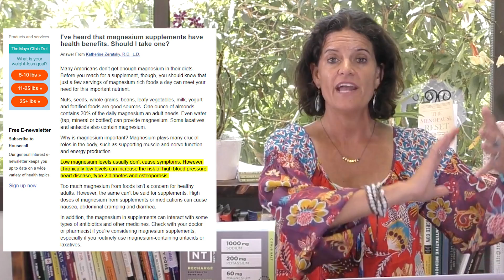What Minerals Deplete When You Fast?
Fasting can deplete the body's stores of minerals, especially during prolonged fasts or during periods of exercise when electrolytes can be lost during sweat.
OPEN ME 👇

TIMELINE:

00:00  Intro
01:06  Does fasting deplete minerals?
01:37  Importance of minerals in our body
02:06  3 mineral deficiencies that show up with fasting
03:37  Signs of low in potassium
04:46  Magnesium for your health
05:44  Why is magnesium so important for women?
06:24  Signs of low in magnesium
07:02  What are the health benefits of sodium?
08:33  What minerals should I take when fasting?
09:58  My favorite mineral supplement

NOTES: Why are minerals so important?
-brain, muscle, nerve function
-energy production
-hydration

Why are so many people depleted in minerals?
 -soils
 -medications
 -alcohol
 -excess sweating
3 mineral deficiencies that show up with fasting

1.Potassium
-nerves to function
-muscles to contract
-helps cells move waste out and nutrients in

How do you know it’s low?
Constipation.
Feeling of skipped heart beats or palpitations.
Fatigue.
Muscle damage.
Muscle weakness or spasms.
Tingling or numbness.

2.Magnesium
-muscle function
-nerve function
-energy production

MAYO CLINIC: Low magnesium levels don't cause symptoms in the short term. However, chronically low levels can increase the risk of high blood pressure, heart disease, type 2 diabetes, and osteoporosis.

WOMEN ONLY:
-need more in pregnancy/reduces leg cramps
-regulates blood pressure
-prevents osteoporosis
-mood changes in PMS
-migraines

numbness.
tingling.
muscle cramps.
seizures.
muscle spasticity.
personality changes.
abnormal heart rhythms.

3.Sodium
-hydrates cells (both inside and out)
-muscle & nerve function

-weakness & fatigue
-headaches
-nausea
-confusion
-irritability

Doesn’t it make your blood sugar go up?
-only in the presence of high insulin